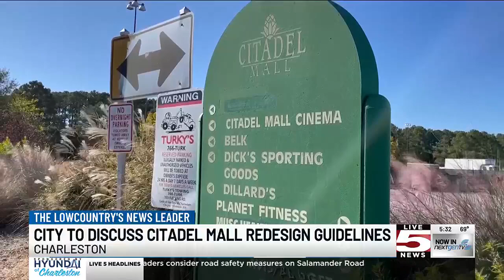VIDEO: City of Charleston to discuss Citadel Mall design guidelines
The City of Charleston’s Design Review Board will meet on Monday to discuss the potential future design plans for the Citadel Mall.